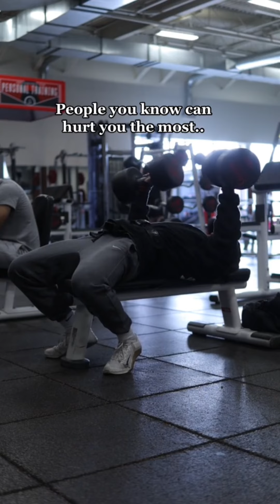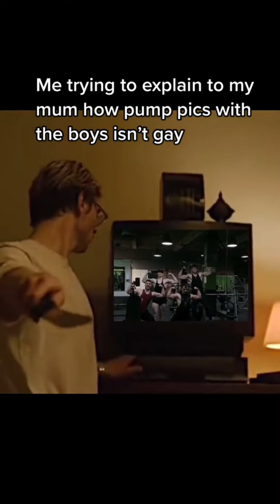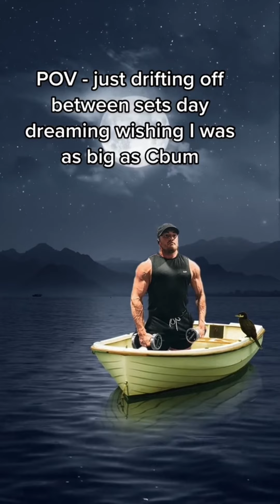10 Minutes Of Relatable Gym TikTok Compilation🔥•Gym Motivation🏋🏻‍♂️#35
On this channel you’ll see the BEST TikTok compilations regarding Fitness(Gym), Motivation and all things Sports in one place.